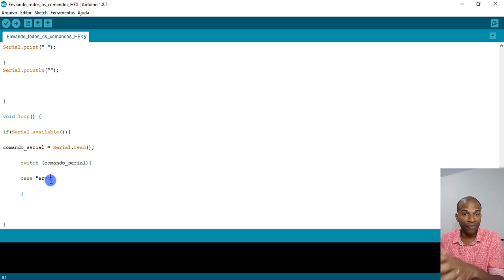Eu utilizo aspas simples ou dupla no switch case??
O uso de aspas simples ou duplas depende se a condição testada possui mais de um caractere ou não.
Exemplo:

swtich (a){

 case 'a':
 break;

swtich (a){

 case "bola":
 break;

Confira!